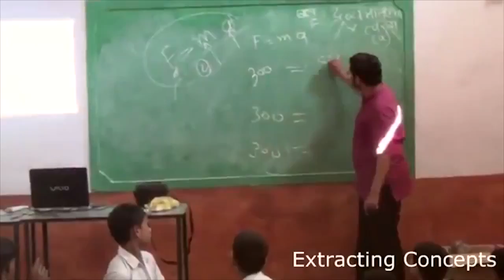Girish Mahale (Founder of Pratyaya EduResearch Lab) at Wipro Foundation Seeding Program, 2017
“Social Entrepreneurs या Educationist इन शब्दों से मै परहेज करूँगा; मै अपने आप को शिक्षा वैज्ञानिक कहता हु और हम कहते है कि हमारी जो संस्था है वो शिक्षा की एक प्रयोगशाला है, जहा fail होने की आज़ादी है |” ---From the Founder of Pratyaya EduResearch lab.

Glimpse of Pratyaya EduResearch Lab’s founding story and work, a video recorded in last year Wipro Foundation Seeding Program Annual Meet. Thanks Wipro Applying Thought in Schools for supporting our initiative!!!